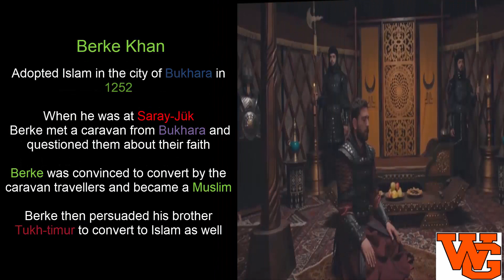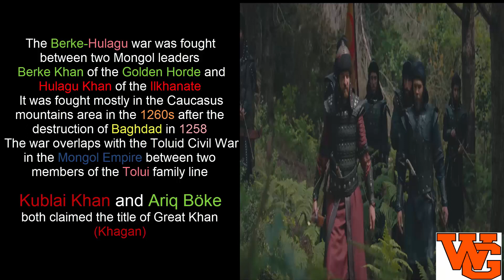History of Berke khan leader of mongol empire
Berke Khan (died 1266) (also Birkai; Mongolian: Бэрх хаан, Tatar: Бәркә хан) was a Mongolian military commander and ruler of the Golden Horde (division of the Mongol Empire)[1] who effectively consolidated the power of the Blue Horde and White Horde[2] from 1257 to 1266. He succeeded his brother Batu Khan of the Blue Horde (West) and was responsible for the first official establishment of Islam in a khanate of the Mongol Empire.[3] He allied with the Egyptian Mamluks against another Mongol khanate based in Persia, the Ilkhanate. Berke supported Ariq Böke in the Toluid Civil War, but did not intervene militarily in the war due to the fact of he also occupied in his own war.